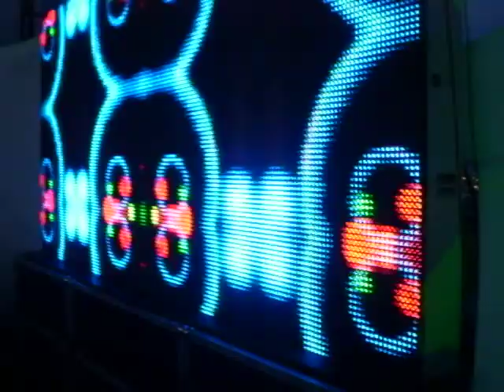ALLEXANDER DIAS VS. D-LAZZAROTTO (U4S CO.) SUNSHINE 12.07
PSY TRANCE